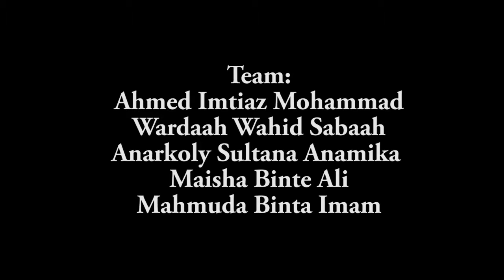Interview with the Puppet King of Bangladesh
Mustafa Manwar (born 1 September 1935) is a Bangladeshi artist. He is a painter, sculptor, radio performer and professor of fine arts. The beloved pupeteer's fame has spread outside the country; he is the Bangladesh representative of the Denmark-based International Puppet Development Centre. He has received national and international awards, including one for graphic design in an All India Fine Arts competition in 1957. He received the Joinul Abedin Gold Medal for "his outstanding contribution to painting", and was awarded the Ekushey Padak in 2004.